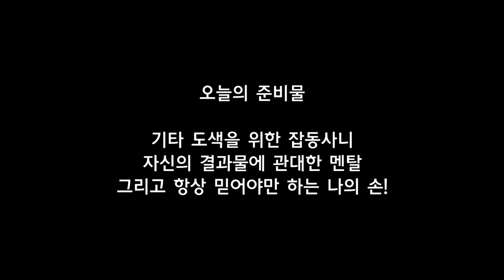작업기 45_페스타 준으로 만드는 공포의 망령, 스펙터 2호 (타미야 미니카)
오랜만에 페스타준 바디가 장농에서 발견되었습니다.
처음 써보는 그린 알루마이트 도료도 테스트 할 겸
영롱한 녹색 계열로 작업해봤어요.